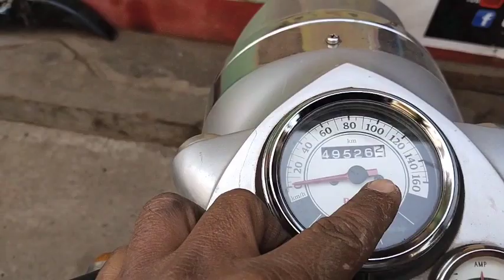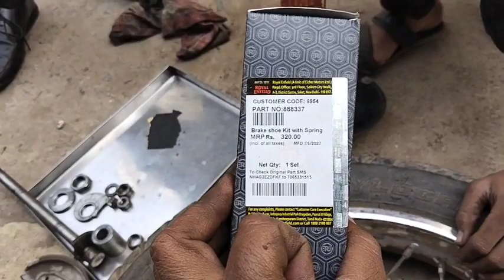How to Replace Break shoe Royal Enfield classic 350cc with Chain Adjusting.